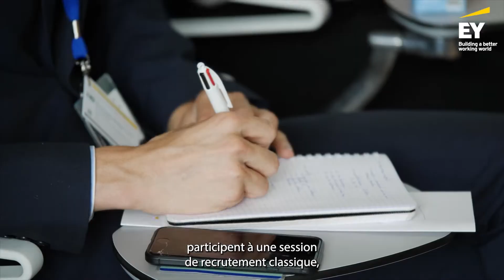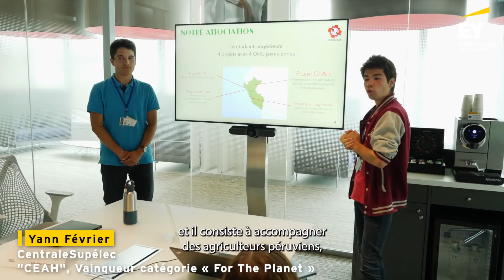La semaine de l'engagement chez EY 🍃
Entre challenges et recrutements, la semaine de l’engagement d’EY a été un moment fort dans la construction du monde de demain. 🍃

👉 Animés par vos activités associatives ou motivés à l’idée de rejoindre nos équipes : découvrez en images ceux qui la racontent le mieux, nos candidats et nos associations.

TELLMEY YOU CARE 💙